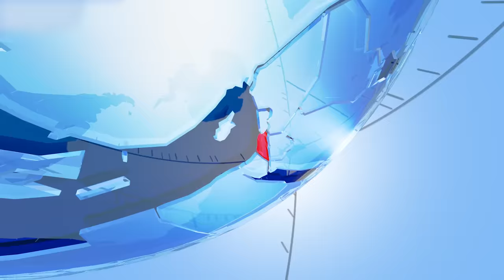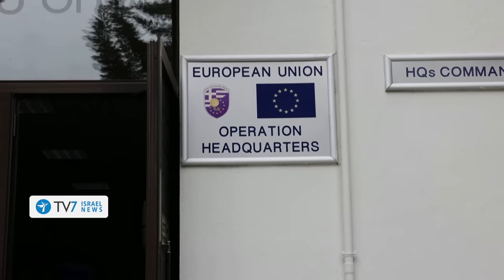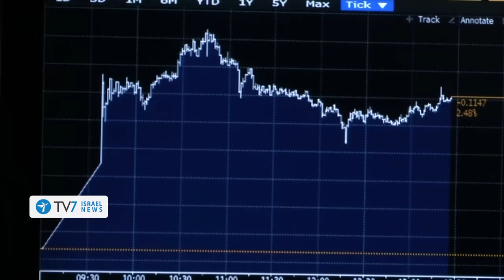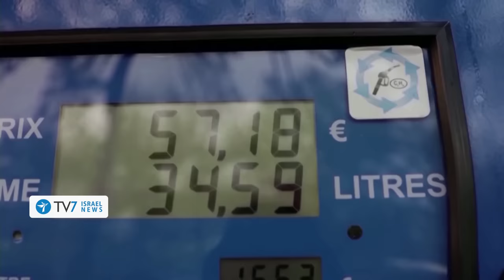Israel plans attack vs IRGC; EU to sanction Iran; IMF warns of global impact TV7 Israel News 17.04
1) Global tensions over prospects of an all-out regional war continue to run-high.
2) While Jerusalem is weighing its retaliatory options; Tehran threatens with a devastating response.
3) The IMF warns of rising oil costs amid Mideastern tensions – while the EU announces its intention to slap Iran with additional sanctions.Support @tv7israelnews